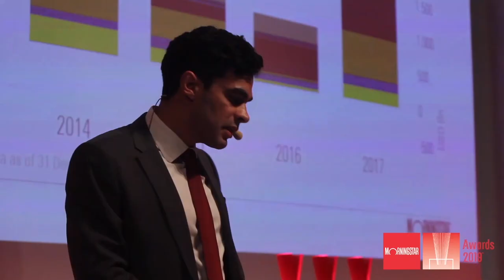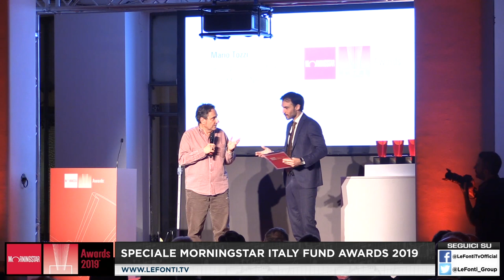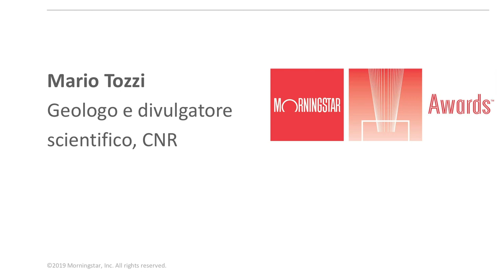Morningstar Italy Awards 2019 - Sostenibilità è un problema culturale - Mario Tozzi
Durante la serata di premiazione degli ambiti Morningstar Italy Awards, è intervenuto un ospite d'eccezione: Mario Tozzi,  geologo, divulgatore scientifico e saggista italiano, noto anche come autore e personaggio televisivo.